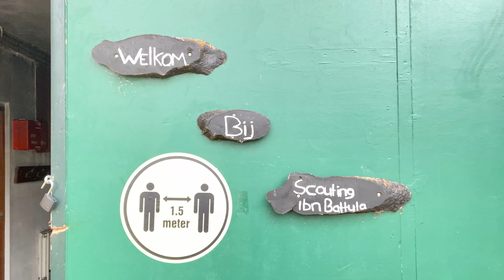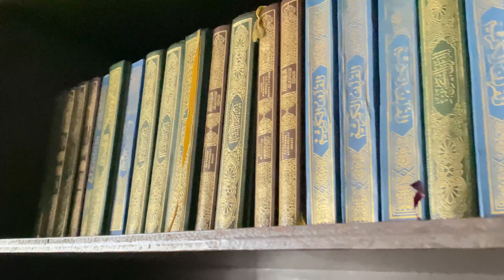Brandstichting bij Scouting ibn Battuta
Gisteren heb ik een bezoek gebracht aan scoutingvereniging op islamitische grondslag Ibn Battuta in Rotterdam. Hier is enkele dagen geleden brandgesticht. Echt heel verdrietig. Wil jij een bijdrage wilt leveren aan de wederopbouw? Dat kan! Ga naar